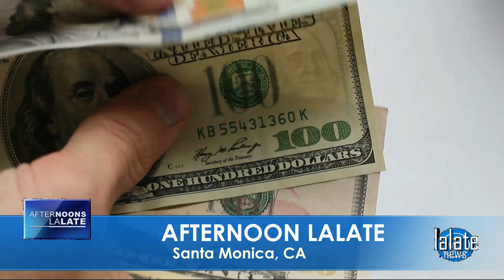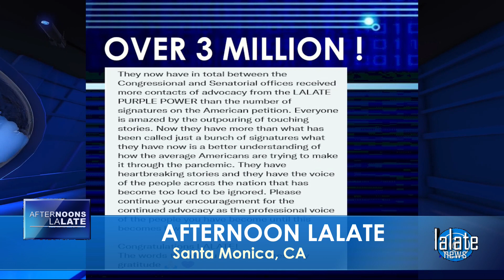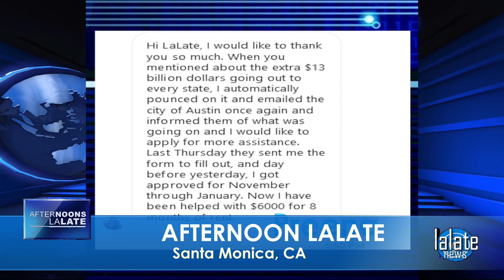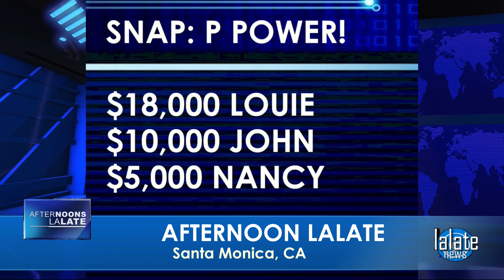JUST PASSED! FOURTH STIMULUS CHECK UPDATE TODAY 2021 | HUGE 4th Stimulus CHECKS BILL + $25K CHECK!!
🌊 AFTERNOONS LALATE 🌊 OCTOBER 14 2021 🦅 💜 JOIN as a Member | ☑️ SUBSCRIBE | Fourth Stimulus Check Update Today 2021 | Fifth Stimulus Check | Multiple Monthly Stimulus Check Update | $1400 Third Stimulus Check & Third Stimulus Package Update 2021 | Second Stimulus Check & Second Stimulus Check Update 2020 | $10,000 EIDL GRANT CARES ACT 2020 | $2,000 CASH ACT 2020 | $2400 ($200/month) SSI SSDI SA VA RB Bill 2021 | $50,000 Student Loan Debt Forgiveness Bill 2021 | National and Sports News 2021 | Also covered: PUA, FPUC, LWA, EIDL, UI, Hazard Pay. | Fourth Stimulus Check Update and stimulus package update and stimulus check 4 update and fourth stimulus package and stimulus check update | $3600 $3000 Child Stimulus Check | $1400 Paid Sick Leave | $1500 Earned Income Tax Credit | $5,000 EIDL Check. || EXCLUSIVE! FOURTH STIMULUS CHECK UPDATE TODAY 2021: MONTHLY HUGE BIG 4th Stimulus CHECK CONFIRMED!! | | CONFIRMED! FOURTH STIMULUS CHECK UPDATE TODAY 2021: MORE HUGE 4th Stimulus CHECKS in BILL RELEASED!! | CONFIRMED! FOURTH STIMULUS CHECK UPDATE TODAY 2021: MORE HUGE 4th Stimulus CHECKS in BILL: EXCLUSIVE | EXCLUSIVE! FOURTH STIMULUS CHECK UPDATE TODAY 2021: MSC HUGE 4th Stimulus CHECKS in BILL RECON 2021 | EXCLUSIVE! FOURTH STIMULUS CHECK UPDATE TODAY 2021 | DEAL! MSC HUGE 4th Stimulus CHECKS RECON BILL | JUST PASSED!! FOURTH STIMULUS CHECK UPDATE TODAY 2021 | MSC HUGE 4th Stimulus CHECKS BILL EXCLUSIVE | JUST PASSED! FOURTH STIMULUS CHECK UPDATE TODAY 2021 | HUGE 4th Stimulus CHECKS BILL + $25K CHECK!!

0:00    Intro:  Stimulus Check
1:00 STIMULUS CHECK UPDATE
2:00 SECOND STIMULUS CHECK
3:00 THIRD STIMULUS CHECK
4:00 FOURTH STIMULUS CHECK
5:00 FIFTH STIMULUS CHECK